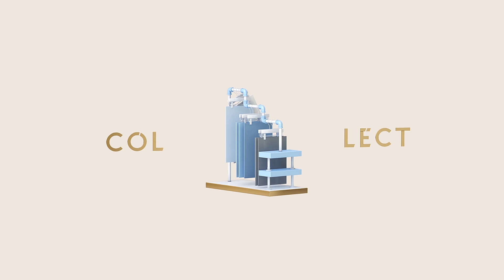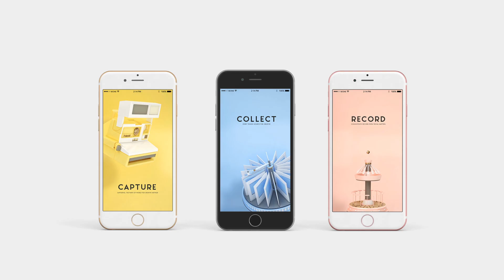WONE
Running Time 01:33
Directed / Design / Animated By LEE CHAEWON
Music source from Pretty - Cosmic boy / Yogurt Jam - Cakeboy / Girl - Veens
Maxon Cinema4D, Adobe Premiere, After Effects